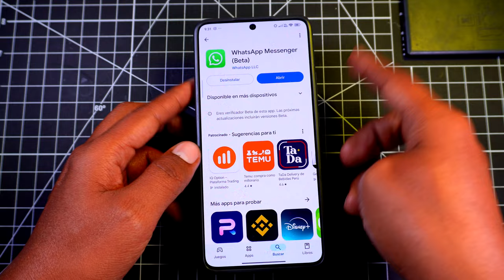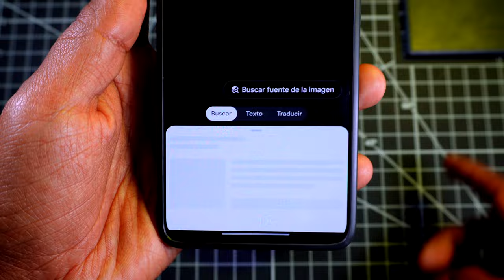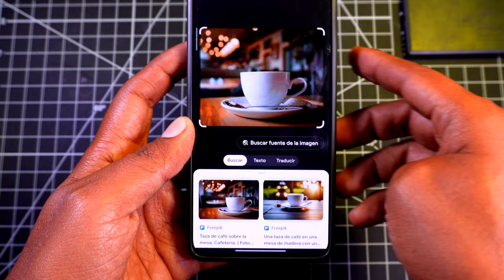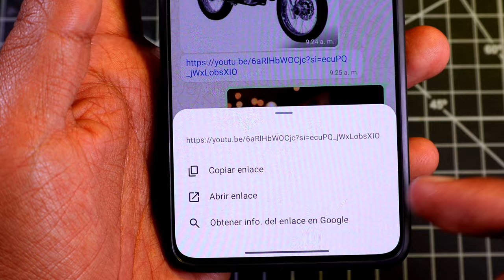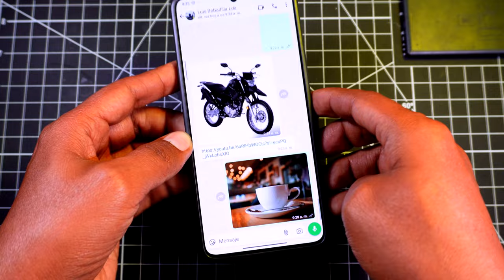WhatsApp con NOVEDADES - Nuevas Funciones!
Whatsapp sigue sorprendiendo y ahora nos trae dos nuevas funciones, una que e puede servir para saber si te están engañando y la otra para mejorar la seguridad, cual de las dos te gusta más?